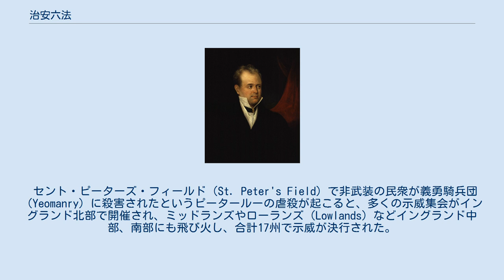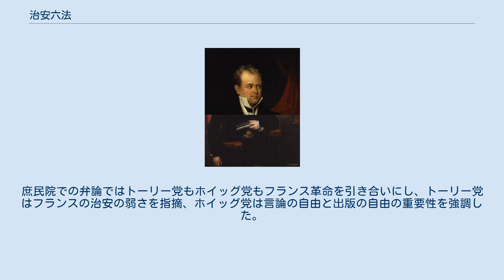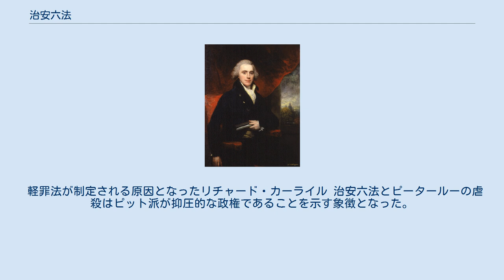治安六法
ロバート・ジェンキンソン
治安六法の制定を主導した初代シドマス子爵ヘンリー・アディントン 治安六法（ちあんろっぽう）、または六議会制定法（ろくぎかいせいていほう）、六法（ろっぽう、英語: Six Acts）は、1819年に制定されたイギリスの法。
1819年8月16日のピータールーの虐殺の後、イギリス政府はさらなる騒乱を防ぐべく、急進主義改革を求める集会の鎮圧に乗り出し、それに伴い制定されたのが治安六法である。
六法には限時法も含まれたものの、軍事教練防止法は20世紀にも維持され、2008年にようやく廃止された。
 20世紀の歴史学者エリ・アレヴィは治安六法を「シドマス卿とその協力者の後援による[...]反革命の恐怖」が恐慌により拡大した結果としたが、以降の歴史学者は治安六法を秩序維持を図るための、比較的に寛大な施策であり、一時的に実施されたものにすぎないとした。
 治安六法が制定された時期のイギリス首相リヴァプール伯爵。
ジョージ・ヘイター作、1823年。
 セント・ピーターズ・フィールド（St. Peter's Field）で非武装の民衆が義勇騎兵団（Yeomanry）に殺害されたというピータールーの虐殺が起こると、多くの示威集会がイングランド北部で開催され、ミッドランズやローランズ（Lowlands）などイングランド中部、南部にも飛び火し、合計17州で示威が決行された。
地元の治安判事が中央政府からの支援を求めると、議会は11月23日に開会、内務大臣の初代シドマス子爵ヘンリー・アディントンより治安六法の法案が提出された。
ホイッグ党が法案の原則にもその詳しい内容にも反対したが、六法は12月29日までに議会を通過した。
ブリタニカ百科事典第11版ではピータールーの虐殺以外にも、死期の近い国王ジョージ3世は国民の同情を得ていたが、摂政王太子ジョージにはそれがないことを治安六法が制定された理由の1つとしている。
 法案は急進的な新聞紙の抑圧、大規模な集会の防止、そして（政府からみて）武装蜂起の可能性を減らすことを目的とした。
庶民院での弁論ではトーリー党もホイッグ党もフランス革命を引き合いにし、トーリー党はフランスの治安の弱さを指摘、ホイッグ党は言論の自由と出版の自由の重要性を強調した。
1818年イギリス総選挙で党勢を回復したホイッグ党は機に乗じて法案の改正動議を提出、「非公開で行う集会は許可する」「屋外で行う集会の禁止は限時法とする」「新聞規制違反の容疑者を追放刑に処すことはより困難にする」など規制を緩ませることに成功した。
ホイッグ党は法案自体にも反対したが、首相リヴァプール伯爵は法案を通過させることに成功した。
 軽罪法が制定される原因となったリチャード・カーライル 治安六法とピータールーの虐殺はピット派が抑圧的な政権であることを示す象徴となった。